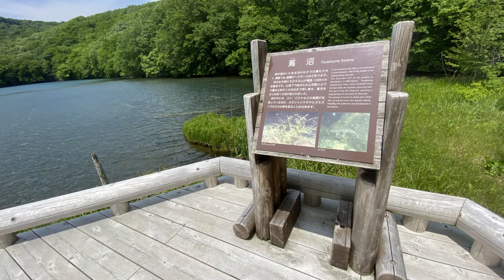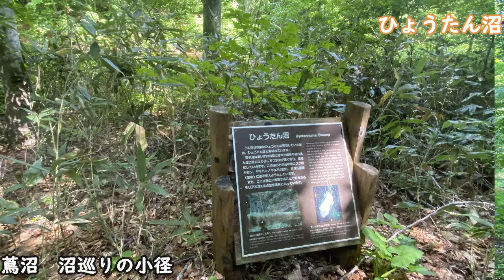【アラ還みちのく散策】蔦沼めぐりの小径：６つの沼をめぐる散策道（青森県有名温泉の庭）Small diameter of Tsutanuma tour: Walking path around 6 sw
・蔦沼(湖沼巡りの小径)
奥入瀬方面に近づいていきます。

国道103号線を走ると、
蔦温泉に着きます。
ここで昼食をいただきました。

ここには、蔦沼があり、それを見に行く予定で
寄ったのですが、
案内板には、湖沼を巡る小径、
3km、1時間半と書かれていました。

3kmでなんで1時間半かかるのかと思いましたが、
山道でした。

沼は合計6つありました。
ぐるっと一周の遊歩道です。
蔦沼が一番大きかったですが、
それぞれ、雰囲気があって、
水の色にも特徴があって、
なかなか楽しめる。

道はアップダウンがあって、
それなりにつかれましたが..
蔦温泉に戻ってきたときはホッとしました。

・ Tsutanuma (small diameter around lakes)
We will approach the direction of Oirase.

If you drive on National Highway 103,
We will arrive at Tsuta Onsen.
I had lunch here.

There is Tsutanuma here, and I plan to go see it.
I stopped by
On the information board, a small diameter around the lake,
It was written as 3km, one and a half hours.

I wondered why it would take an hour and a half at 3km,
It was a mountain road.

There were a total of 6 swamps.
It is a promenade that goes around.
Tsutanuma was the biggest,
Each has an atmosphere
The color of the water is also characteristic,
It's quite enjoyable.

The road has ups and downs
I was tired as it was ..
I was relieved when I returned to Tsuta Onsen.
このソーステキストの詳細翻訳についての詳細を確認するにはソーステキストが必要です
フィードバックを送信
サイドパネル
履歴
保存済み
投稿